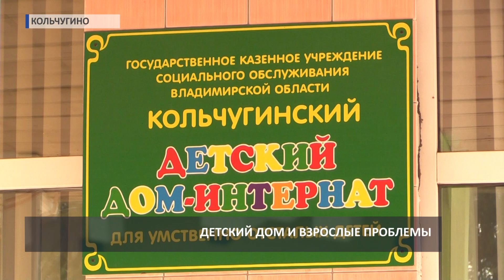Визит Кузнецовой в Кольчугинский детдом (2019 04 09)